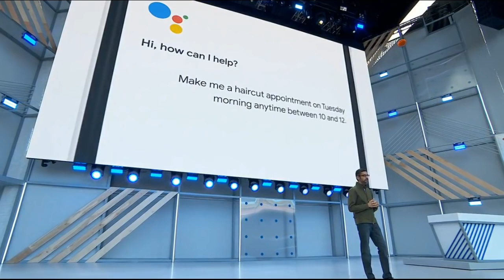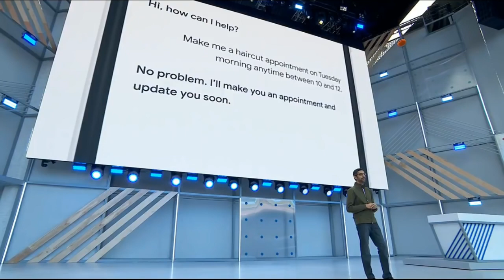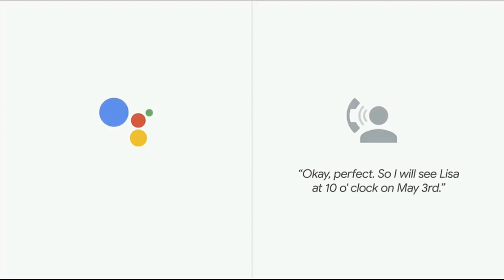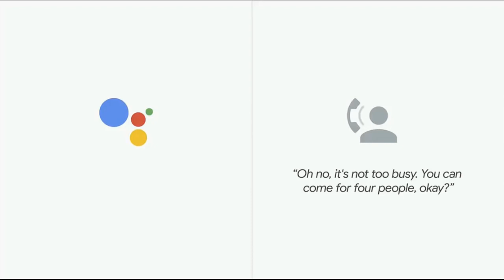Google Duplex Demo: Google Assistant calls businesses to make appointments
In an amazing demo at Google I/O 2018 keynote, Google's Assistant rang up a salon and a restaurant to make an appointment for the user, while mimicking the natural human voice.